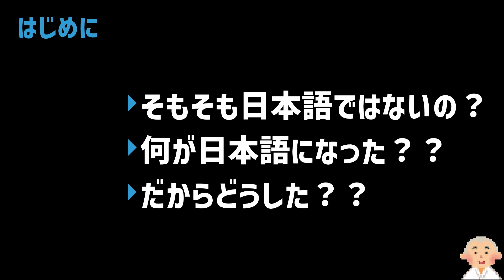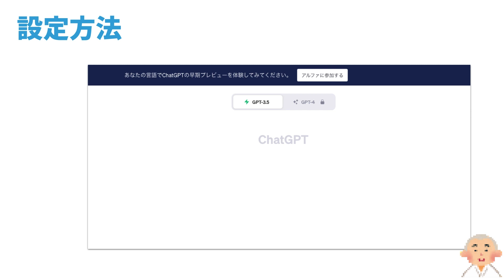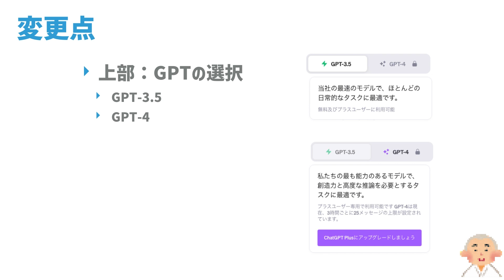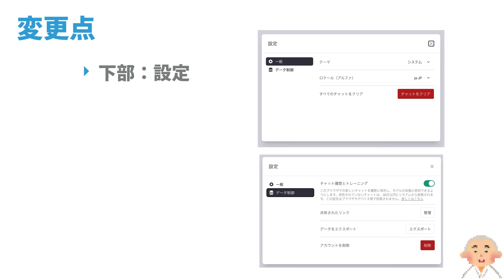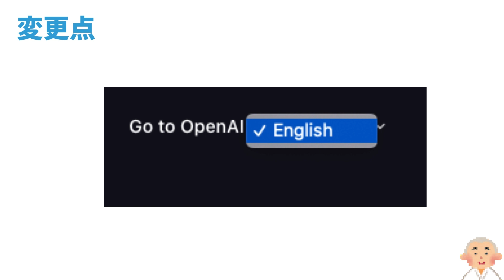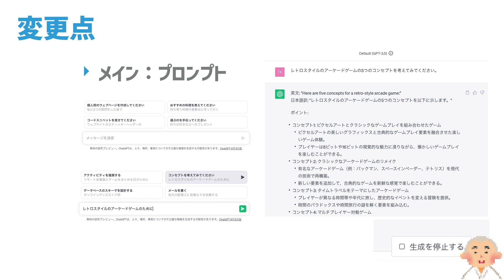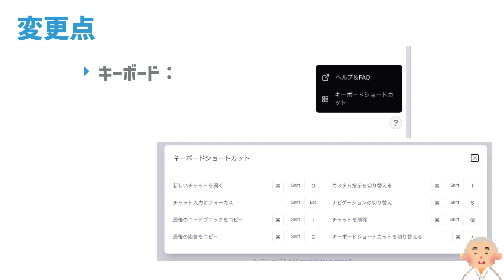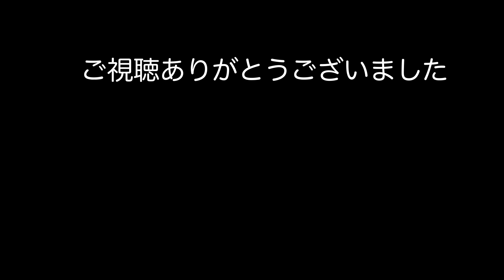【ついに登場!!】ChatGPTの完全日本語対応版、アルファ版として開始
■ChatGPTの完全日本語対応版が出ました。アルファ版として開始された内容を動画にしました。

■チャプター
0:00 スタート
0:54 はじめに
1:32 日本語版完全対応とは？
1:53 設定方法
2:24 変更点
8:11 まとめ

OWC-SCHOOL　代表
32年にわたるITの経験を持ち、上場企業の役員や代表、海外ビジネスなどで経験を積みました。現在はYouTubeなどでそのノウハウを発信しています。

○ご相談無料
詳しくは、こちらまで